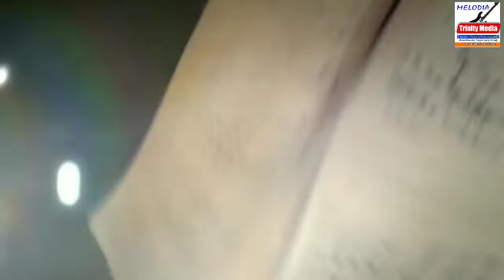MGV 71 | Elizabeth Siby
സെൻറ് തോമസ് യു പി സ്കൂൾ, തവിഞ്ഞാൽ